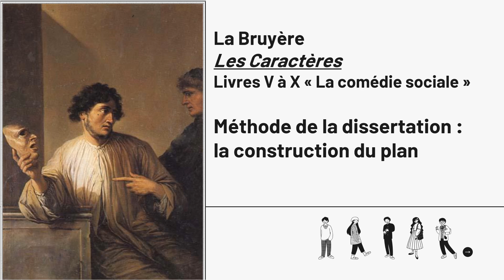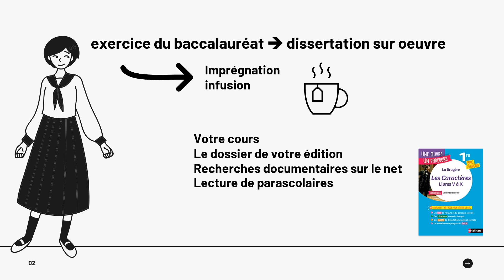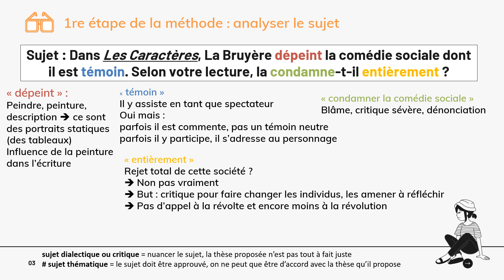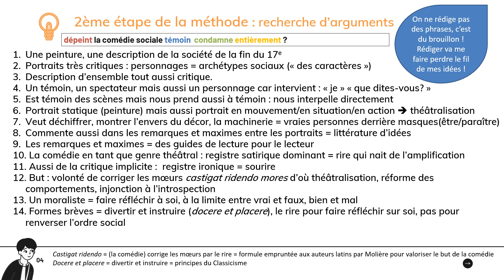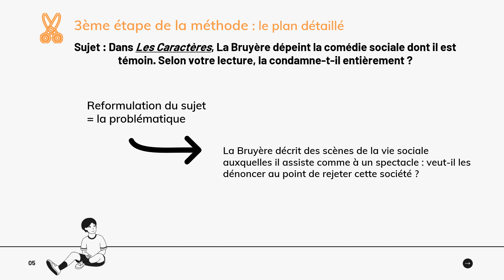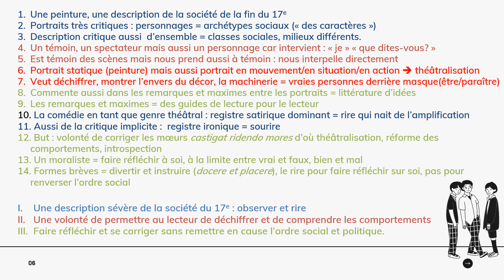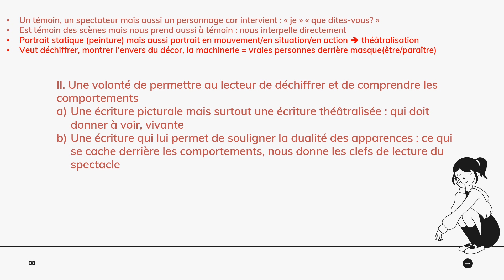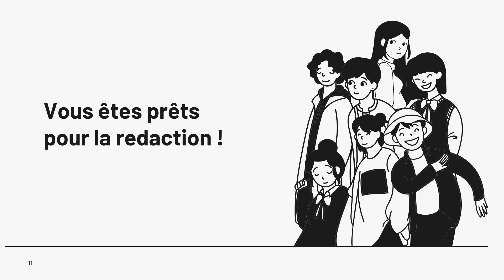La Bruyère : dissertation méthode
Reprise de la méthode de la dissertation sur oeuvre à partir d'un sujet sur La Bruyère Les Caractères chapitres V à 10 BAC Général.